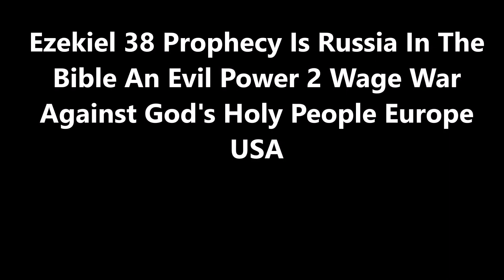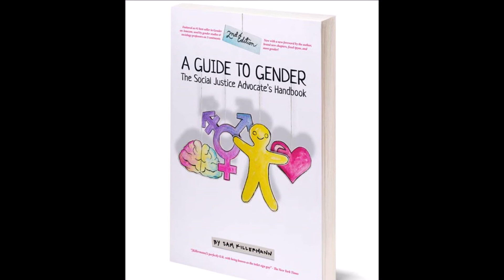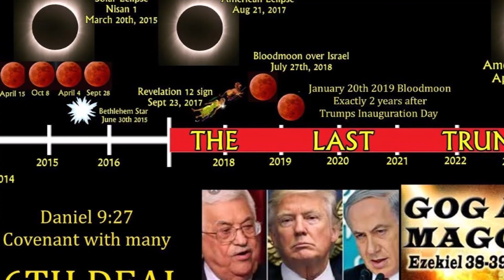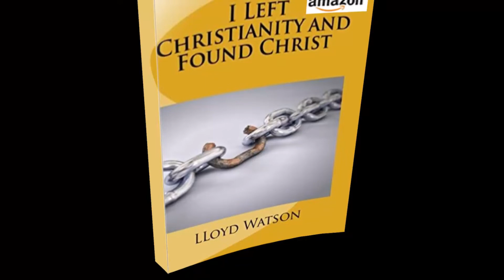Ezekiel 38 Prophecy Is Russia in The Bible an Evil Power 2 Wage War Against God's Holy People Europe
Putin threatens to use nuclear weapons against the world. Ezekiel 38 has been a prophecy that the Churches have always referred toas Russia, the fight between Gog and Magog, good versus evil. Many claims that Russia invasion of Ukraine is part of bible prophecy of the End Times and then Christian rapture of the saints during the tribulation.
There is quite a bit of contradictions for Christian Churches or scholars, holding this position.

Ezekiel 38 Prophecy Is Russia in The Bible an Evil Power 2 Wage War Against God's Holy People Europe. Who is god's chosen people?  Why are they holy compared to Russia?  This powerful Christian video will explain. What is interesting is how the bible is being used as a weapon to settle arguments and usually by non-Christians.

I have only been active for a few months. If you enjoy my videos, please donate what you can afford to keep this channel going